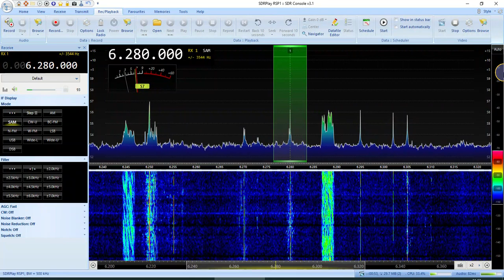Panda radio 6280 AM 1852 UTC 05 Jun 2022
Chinese SDR, LZ1AQ loop